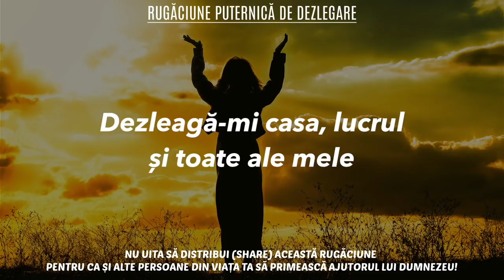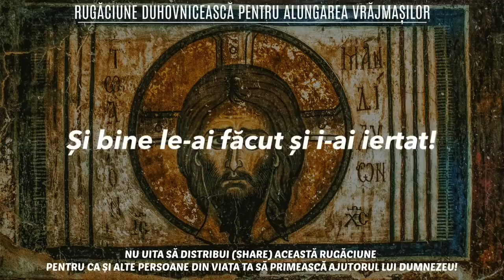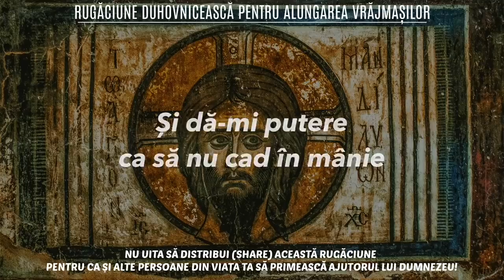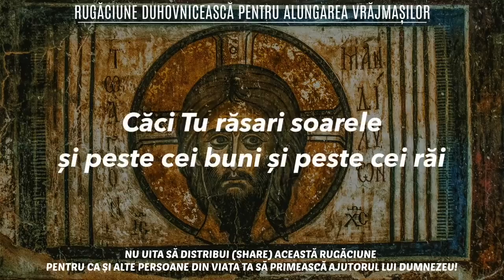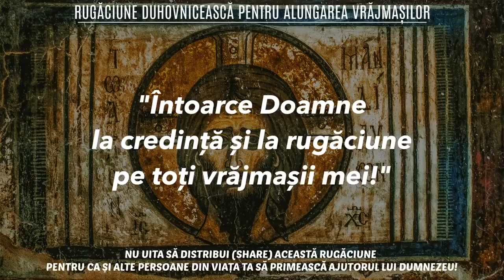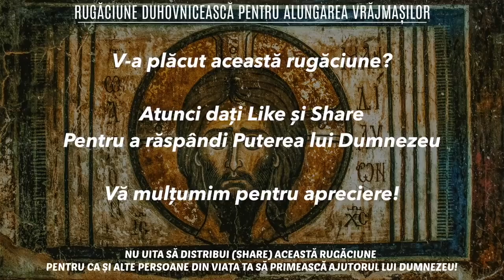Rugăciunea miraculoasă care alungă vrăjile, farmecele și blestemele 🙏